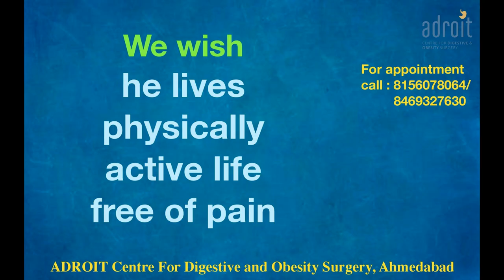લેપ્રોસ્કોપીક હર્નિયા સર્જરી દર્દી નો અનુભવ Laparoscopic Hernia Surgery patient recovery, Ahmedabad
We are happy that our patients claim that Dr. Chirag Thakkar is the best hernia specialist doctor. This is so because he not only does the best laparoscopic hernia surgery, but he also addresses the other issues of patients to get them to the best possible functional outcome. Thus not only the patients get fast and smooth recovery from surgery but lead a normal life after surgery. Our aim is to help patients go back and do all the physical activity they were doing before surgery, as soon as possible after surgery.  At ADROIT center for Digestive and Obesity surgery, we not only focus on just repairing the hernia but on the overall well-being of our patients.